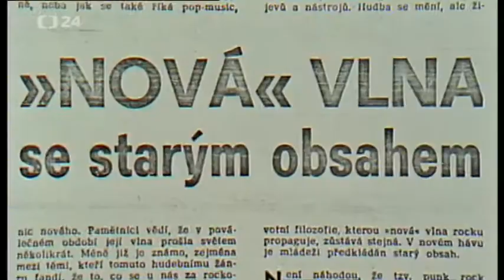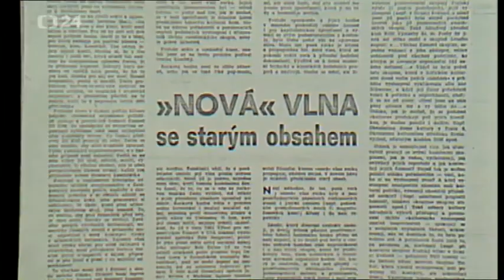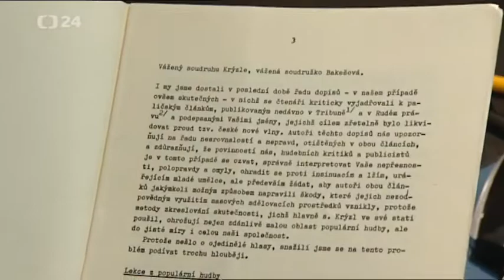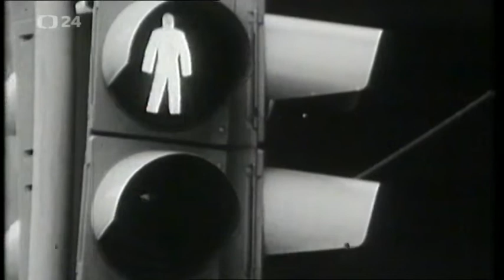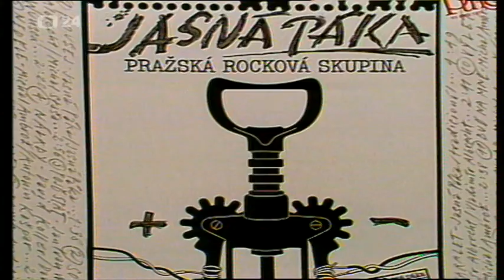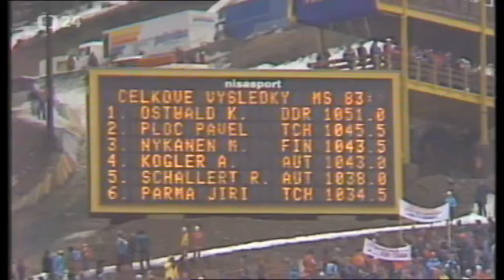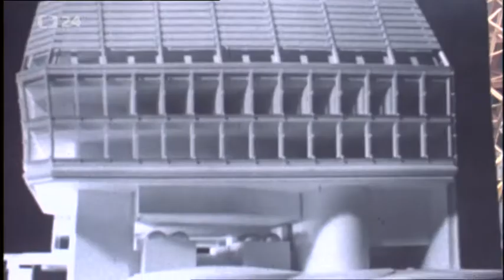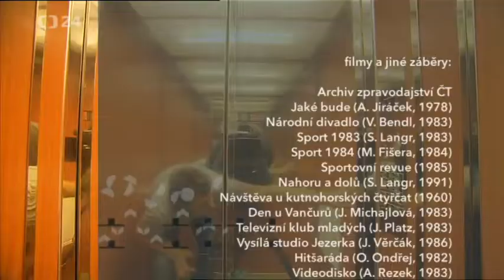Retro 238 - Rok 1983 (nová rocková vlna, Pavel Ploc, nová scéna Národního divadla, narození čtyřčat)